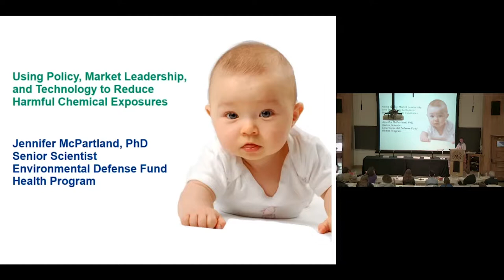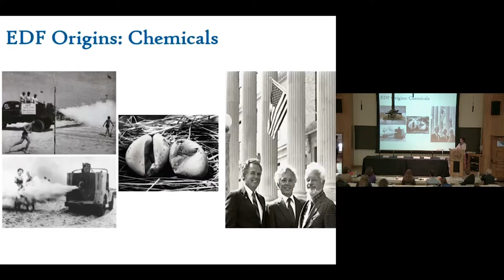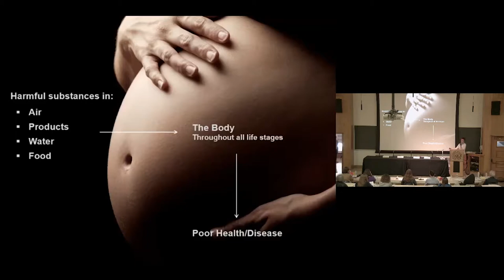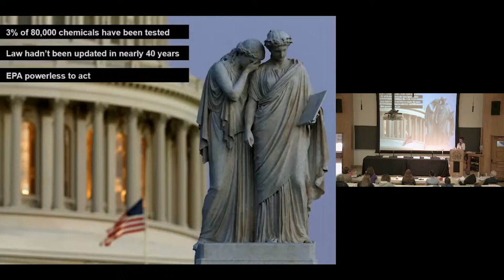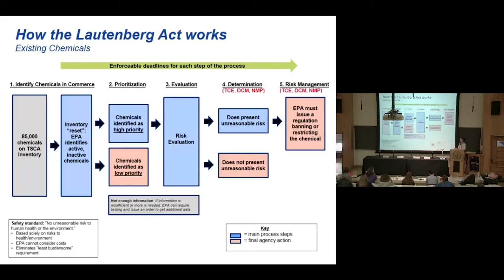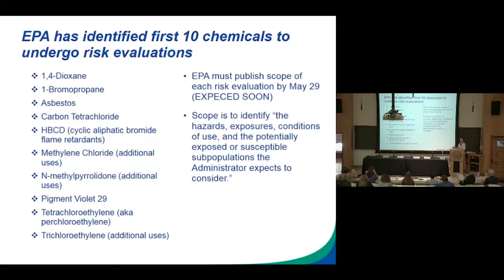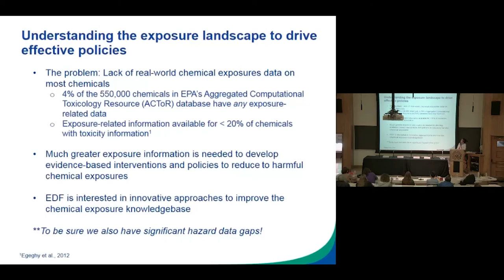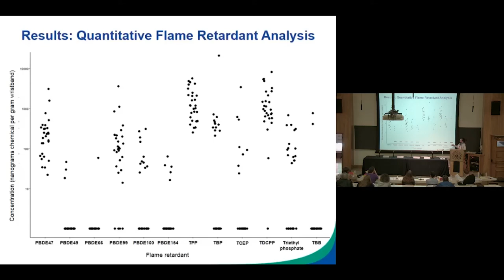Jennifer Mcpartland, PhD | Using Policy, Market Leadership & Tech. to Reduce Harmful Chem. Exposures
Dr. Jennifer McPartland is a Senior Scientist in the health program at Environmental Defense Fund. In this capacity, Jennifer works to reduce the public’s exposure to harmful chemicals using the dual levers of policy and market-based action. Among other current work, Dr. McPartland is engaged in the implementation of the recently reformed Toxic Substances Control Act (TSCA), the United States main chemicals law; Walmart’s and other retailer’s efforts to put safer chemicals and products on their shelves; and science policy issues related to characterizing chemical hazard and risk. She has also recently launched EDF’s first podcast, You Make Me Sick!, which explores various topics in environmental health science and policy. Dr. McPartland received her PhD in Microbiology/Molecular Genetics and Cell Biology from the University of Chicago, and her BS in Biochemistry from the University of Virginia.